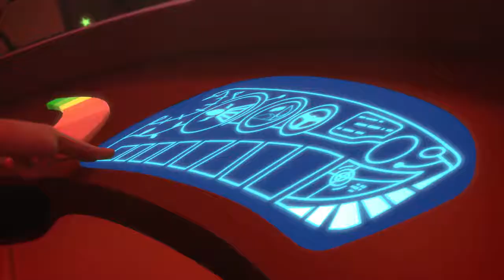PJ Masks en Español - Episodio 14 - La piedra especial de Gekko - Dibujos Animados